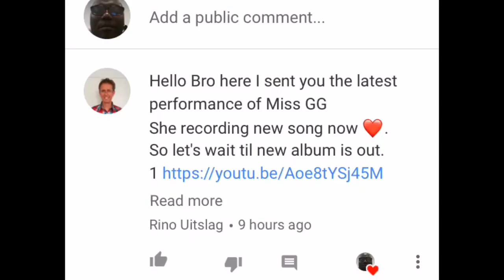Glennis Grace Back Home in Amsterdam Singing (Emotion) Reaction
Glennis Grace sing a disco flavor song in Amsterdam, and my reaction to it!!